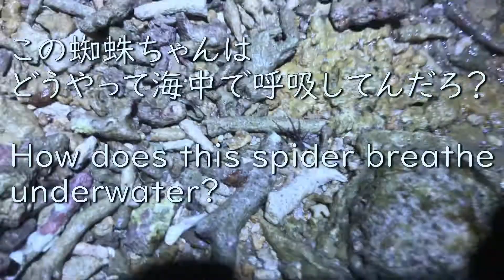海でもクモって生きていけるんでしょうか？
2022年1月19日
場所：沖縄県浦添市 西洲
Place : Irijima, Urasoe City, Okinawa, Japan

Scientific Name :
Japanese Name :
English Name  :
Database :

Common names :